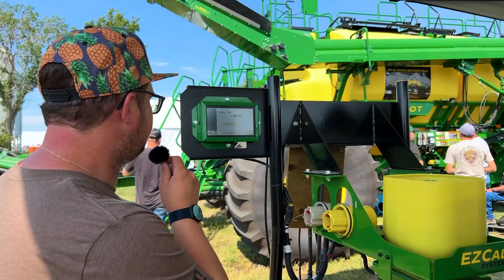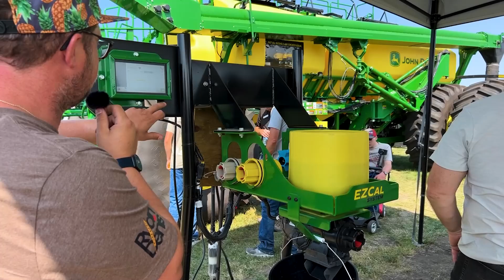Let's recap Ag in Motion & Talk about this Canola Market Bounce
Join host Ryan Denis in this latest episode, where he dives into his experience attending the UPL Booth at Ag in Motion. Ryan also talks about the latest canola market bounce and why it's important to harness it and execute.

Episode #36 was recorded in the UPL Studio! Well actually it was recorded in front of the South Saskatchewan river, but don't worry we will be back in studio next week! Big thanks to those guys for having me out, it was a great time.

Thank you to show sponsor John Deere, Anthony joins me to demonstrate EZCal while at Ag in Motion.

In Episode 36 of the What The Futures Podcast, host Ryan Denis as he thanks all those who bid or donated to the Bellevue Care Home kitchen reno. Together we raised over $13,000! Thanks to Steven and Keith for both the winning bids to join the LUNCHBOX CREW. The episode features insightful discussions with key guests, including Trent McCrea from UPL.  Topics covered include this latest canola market rally, weather, and practical advice for farmers on making informed marketing decisions.

Follow the show: Twitter, Instagram, and Facebook

Want to hear more from Ryan and the What the Futures Podcast?

Timestamps:
00:00 Welcome to Episode 36
01:44 Market Bounce Discussion
02:44 John Deere EZ Cal Demonstration
05:43 Housekeeping and Positive Moments
10:21 Crop Marketing Insights
12:33 Selling Opportunities and Strategies
18:13 Wheat and Soybean Market Trends
20:15 Fertilizer Market Update
27:41 Interview with Trent McRae from UPL
36:20 Advice for Farmers: Yield Predictions and Cash Flow
40:30 Taking Time Off and Final Thoughts